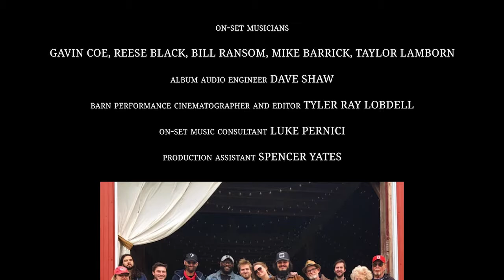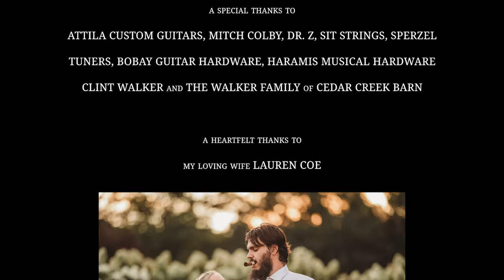The Coe History Guitar - Part 3 - Live from Alben Jr.'s Barn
In the final part of Remember My Family: The Coe History Guitar, Gavin took his band to Alben Jr.'s Barn to record 5 tracks in the now Cedar Creek Barn.

Timecodes
0:00 - Intro
0:08 - All Blues
5:30 - Sixteen Tons
10:33 - Black Cat Bone
14:03 - Red House
19:33 - Travelin' Shoes

Technical Credits
EDGEWATER GEAR VAULT presents REMEMBER MY FAMILY: THE COE HISTORY GUITAR
a film directed and produced by GAVIN COE
co-directed and co-produced by MARIA SMITH
GAVIN COE, REESE BLACK, BILL RANSOM, MIKE BARRICK, TAYLOR LAMBORN
album audio engineer DAVE SHAW
barn performance editor and cinematographer TYLER RAY LOBDELL
on-set music consultant LUKE PERNICI
production assistant SPENCER YATES

editor and studio cinematographer MARIA SMITH
drone footage provided by JACOB MELDA
soundtrack composed by GAVIN COE and MICHAEL BAY
soundtrack audio engineer MARIA SMITH
soundtrack personnel GAVIN COE, MICHAEL BAY, JARRED GOLDWEBER, EZEKIEL BRAKE, HANNAH RENEE SOWRY, GRADY WESSOLLEK, JOSH SINCLAIR